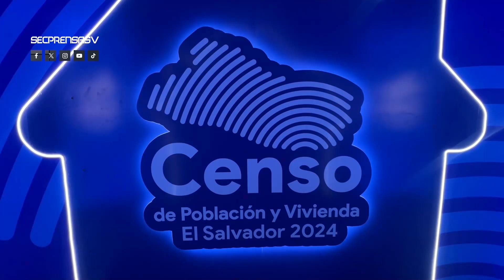PRESENTACIÓN DE RESULTADOS CENSO 2024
El Banco central de reserva mostró los resultados del Censo 2024 en el que más de 14,000 censistas y supervisores realizaron, contabilizando más de 6 millones de habitantes en el país.